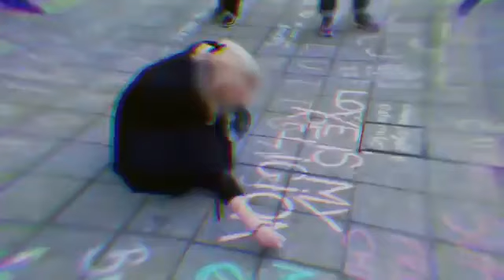basti Europa umiera pamiętajcie o tym